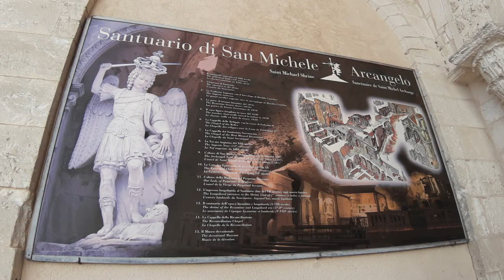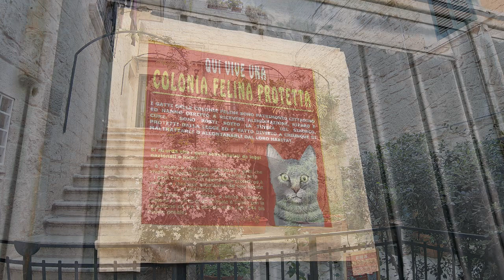Puglia Adriatica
La prima parte di un viaggetto in camper nella Puglia di tarda primavera